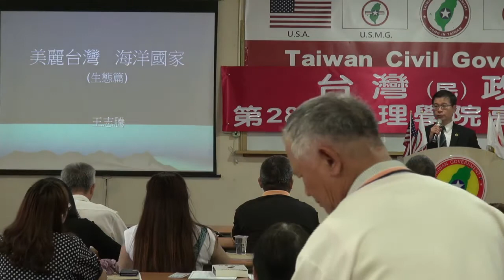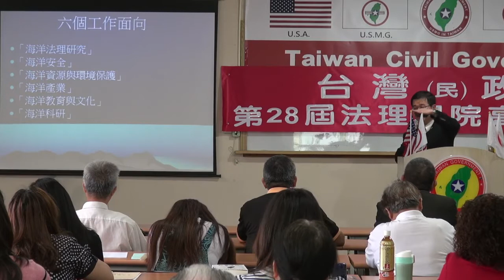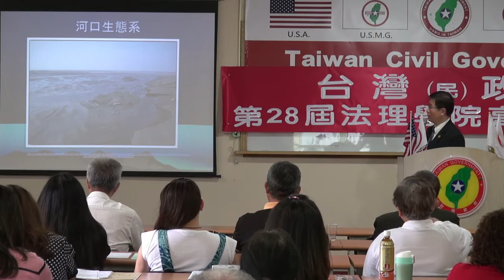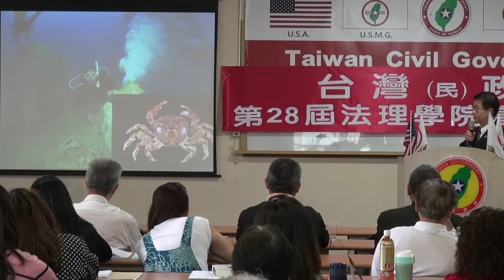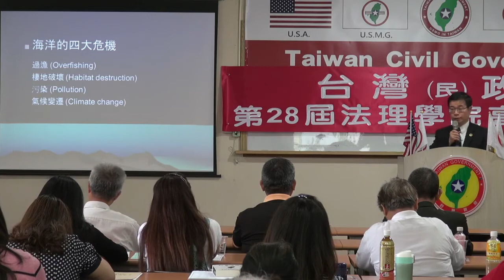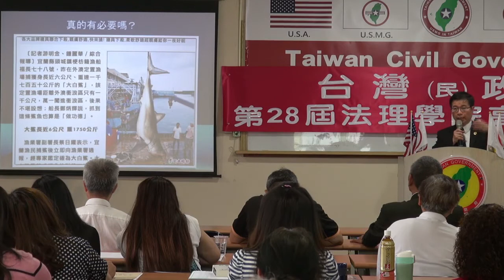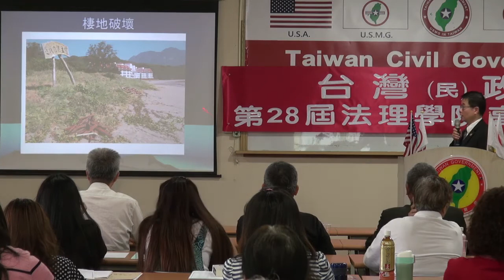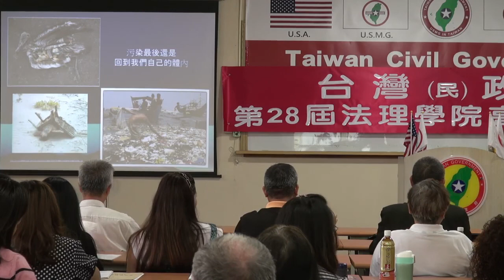140420-10-美麗台灣、海洋國家-王志騰-台灣(民)政府第28屆高級行政參議班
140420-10-美麗台灣、海洋國家-王志騰-台灣(民)政府第28屆高級行政參議班